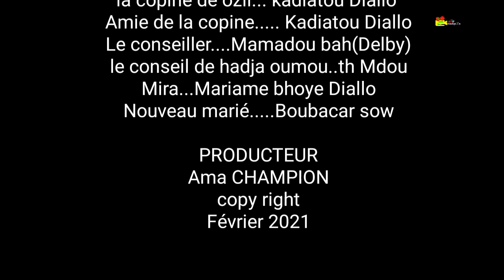LE MARI IMPARFAIT 41